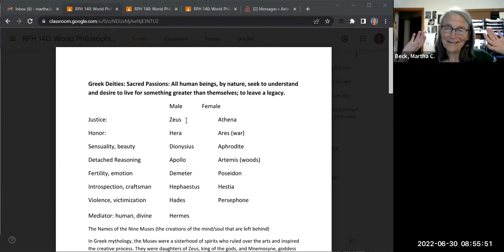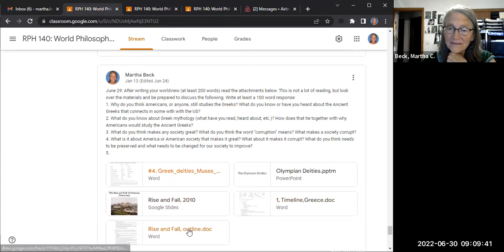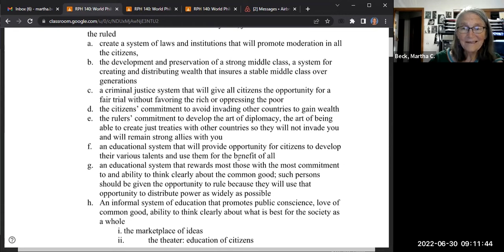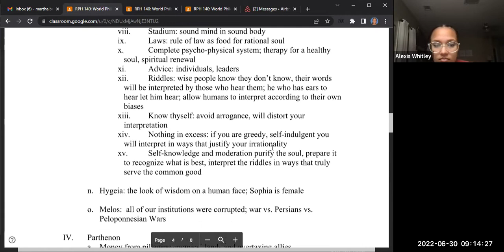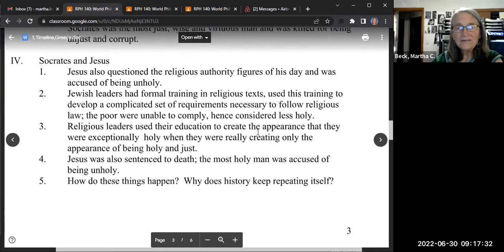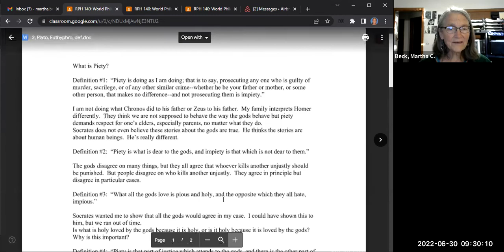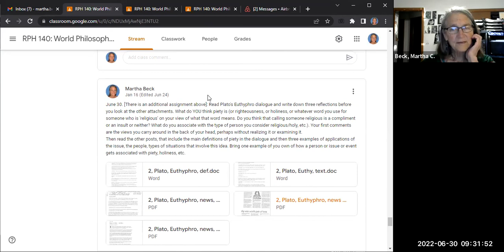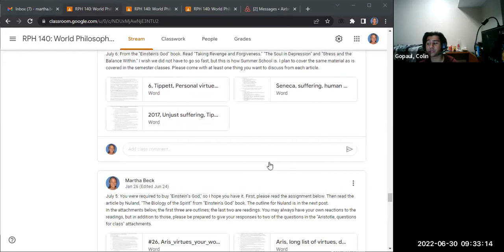World Philosophiers Class #3: Rise and Fall of Athenian Democracy, continued.